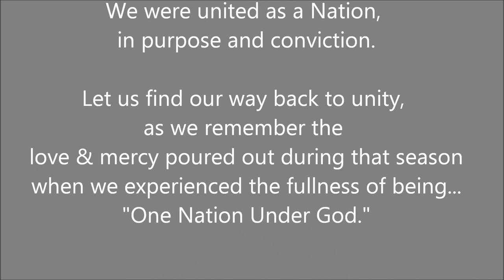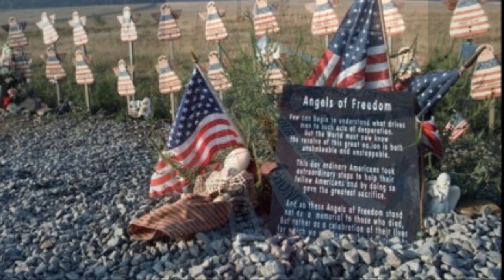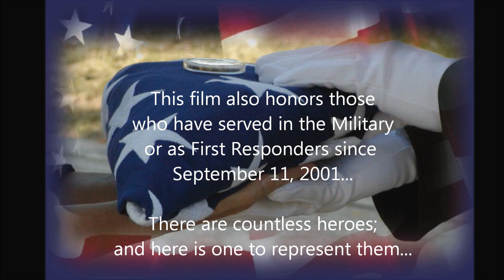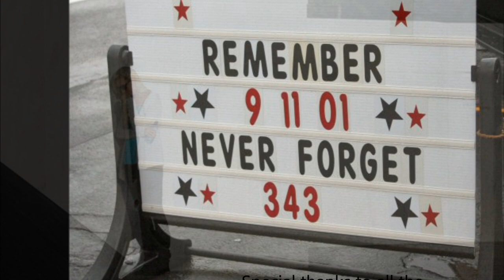Ann M. Wolf "Blessed are the Ones" - Remembering 9/11/2001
This video & song honors those who served and those who gave their lives during this shocking time in America's history (and who have served since that day.) Immediately following the attack on our Nation (9/11/2001), we also witnessed an unprecedented outpouring of charity from public servants & citizens around the USA and even from friends around the world, while experiencing the fullness of what it means to be. "One Nation Under God."

Inspired as well by the works of Mother Teresa & other great humanitarians, visionaries, & Patriots, Ann Wolf wrote this song to honor all those who still dare to love and serve, even in the face of hate, fear, and the most difficult and challenging of circumstances which can afflict us.

LYRICS: "Blessed Are the Ones" - Written & Sung by Ann M. Wolf - c 2012 - BMI

Verse One:

Blessed are the ones

Blessed are the ones who honor life

In their own special way

Blessed are the souls

Blessed are the souls that shine on

Even when the world can't hear what they say

Blessed are the heroes

Who do not know they're heroes

But without them

How would we find our way?

Blessed are the ones who still care

Despite it all

The ones who dare to love.

Verse Two:

Blessed are the hearts

Blessed are the hearts still open

Blessed are the brave who dare to give

Blessed are the dreamers

Those impassioned dreamers

Who do not know another way to live

Blessed is the ground they walk on

Blessed are the words they speak

And when they move

The angels guide their way.

Blessed are the ones reminding us

Of all the beauty we can know

Bridge:

And if their voice is silenced in them

The rocks and stones will cry out for them

And if their way is blocked they'll learn to fly

Who cry our tears for us

The ones who heal the fear in us

The ones who teach that love can never die

Blessed are the ones who have so much love

And in Love we're born again

Again,

Again...

Who despite it all

Still choose to shine on

Even through the darkest night

NOTE: This Video is offered for the purpose of inspiration & education; images & music are either original by Ann M. Wolf or are used by permission, by license, with some images having been obtained from (what the artist believes) are public domain sites. Please advise if any images require additional licenses or permissions. Thank you.